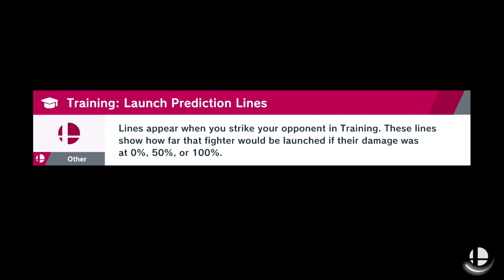Let's Play Super Smash Bros Ultimate Part 13 Dog of doom and death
Yes it is here never see the light of day again